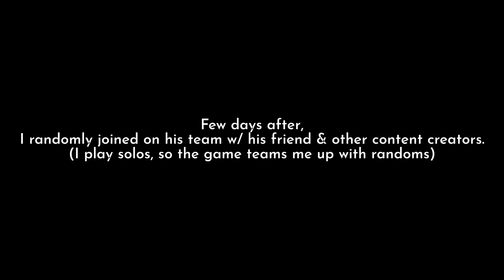These Content Creators said this about me in Warzone Mobile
Met many cool players/CC's who I joined up randomly. Most think I'm already hacking & others really enjoyed game with myself as their random.

Device: iPhone 12 Max Pro